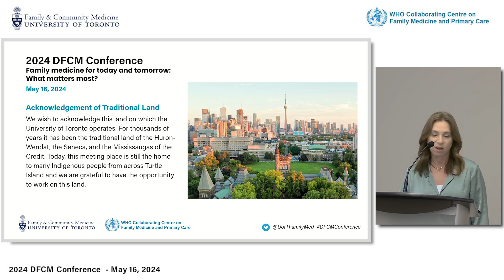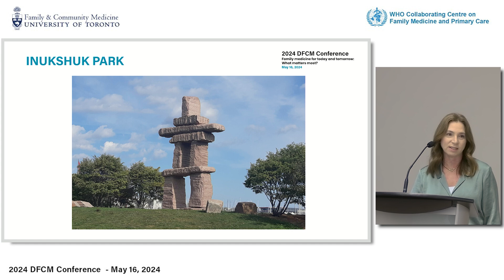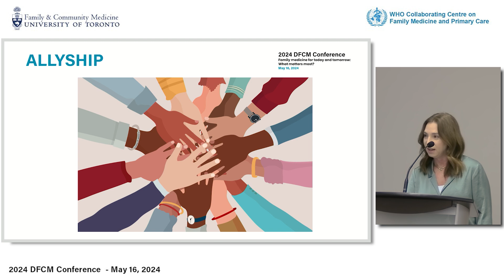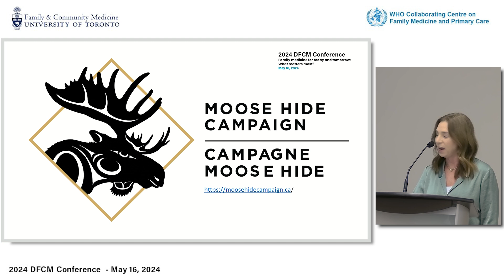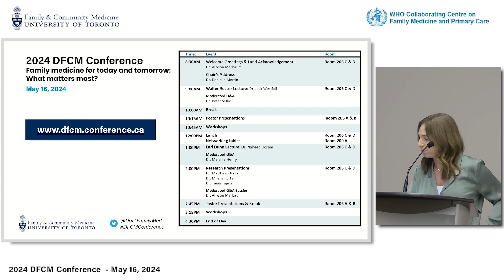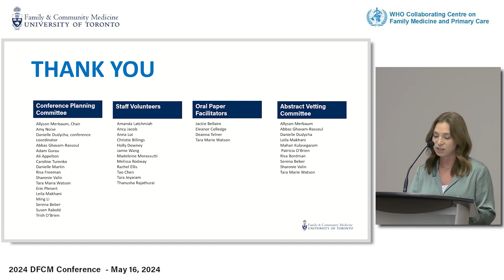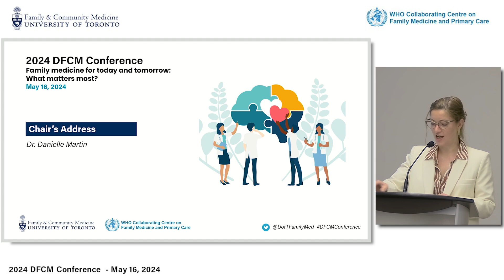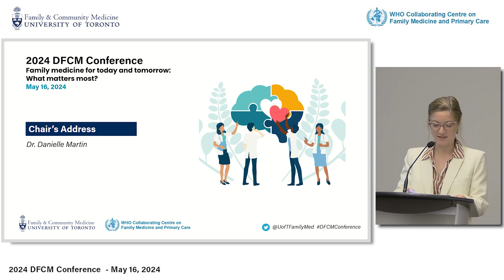2024 DFCM Conference Welcome Address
The DFCM Conference is designed to support the growth and development of our faculty, learners, and staff with invaluable opportunities to network with colleagues from across the department and learn from the scholarly work of our team members.